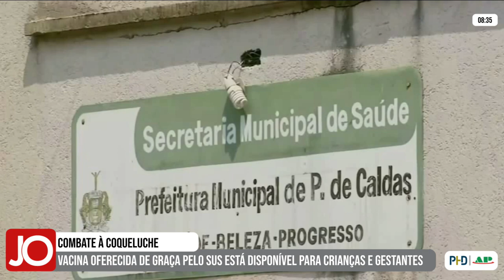BEBÊ DE 2 MESES MORRE DE COQUELUCHE NO SUL DE MINAS; VACINAS ESTÃO DISPONÍVEIS, MAS PROCURA É BAIXA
| REGIÃO |

A vacina contra a Coqueluche já está disponível para o público-alvo no sul de Minas. No entanto, mesmo com doses à disposição, as cidades mais populosas da região estão com a cobertura vacinal abaixo da meta de 95% estabelecida pelo Ministério da Saúde. Na última semana, a secretaria de saúde de poços de caldas confirmou que um bebê de menos de dois meses de vida morreu em decorrência da doença. Veja mais informações e as orientações médicas sobre a vacinação: